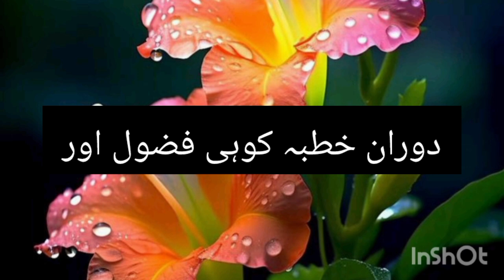Islamic knowledge 2223